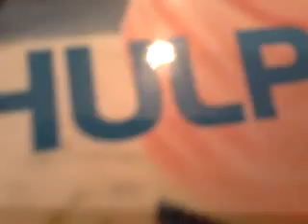Unnütztes Wissen Part 2 german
Heute Wissen teil 2